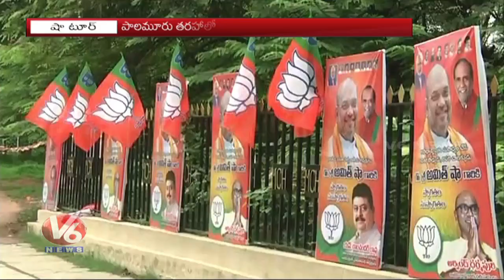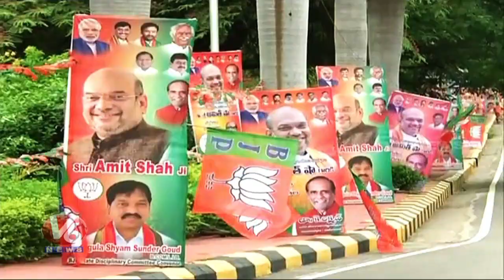Amit Shah To Address Public Rally In Karimnagar On October 10th | V6 News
BJP Chief Amit Shah To Address Public Rally In Karimnagar On October 10th | V6 News.